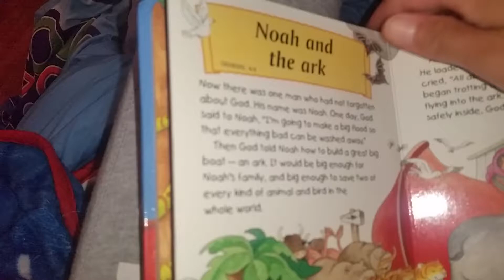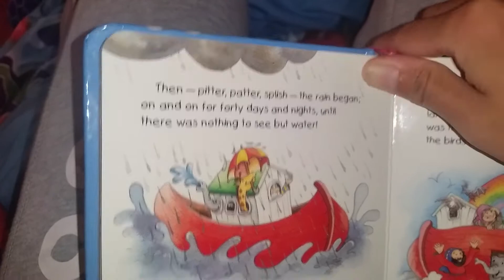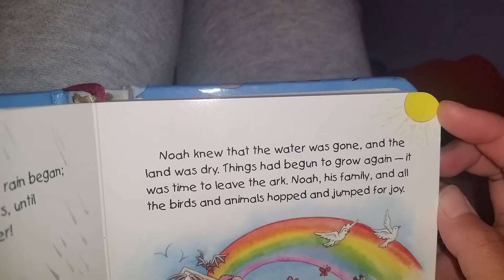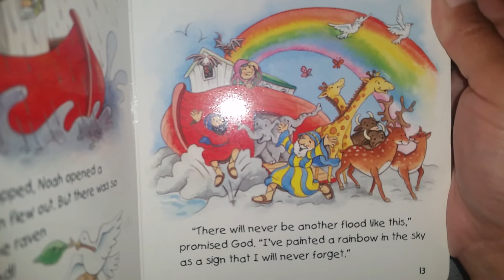Noah and the ark --- Genesis: 6-9 ( First Bible Stories ) Read Aloud and Read along!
Hi, My name is Anthony the young reader! I am 5 years old and in kindergarten. Please read aloud and read along WithMe! Give it a thumbs-up too if you like. It makes me happy, gives me more confidence and motivates me to read more! Thank You!